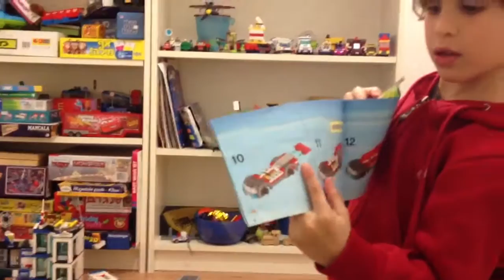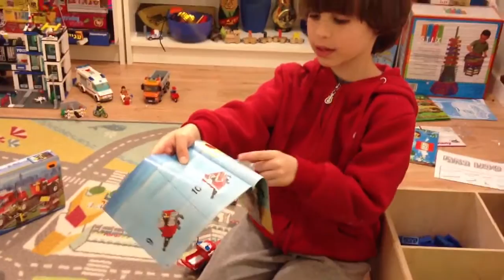כבאית לגו 2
אורי מסביר על כבאית לגו